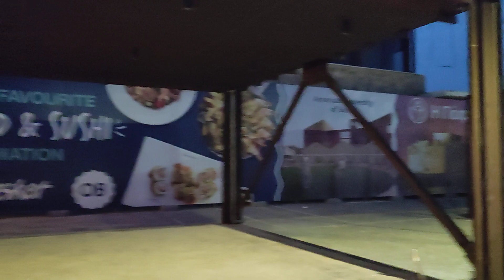Paphos Harbour Bar's & Restaurant's.. Kato Paphos Harbour Cyprus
In this little episode of Marika & Me, we take you with us as we tour the Paphos Harbour area, and show you the bar's and restaurants along the way.. so if you like what you see, why not click the like and then subscribe, and come and join us for some more of our madness, and if you would like to support the channel, why not click through to our about page, and press the Buy Me a Coffee ☕ Icon and let us know, or join us as a Superstar member on a monthly basis for only 10 Euro's per month, thanks very much for your kindness and your support ❤️..